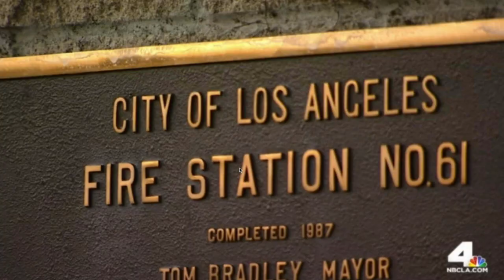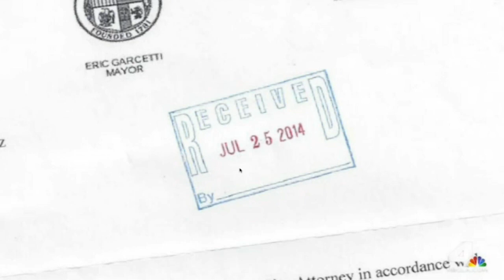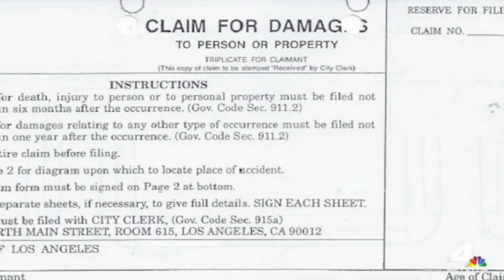Century Root Barrier news: sidewalk problems in Los Angeles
Sidewalk problems in Los Angeles creating hazards for pedestrians as well as major problems for the cities. Century Root
barrier  is the answer to prevent this from on going